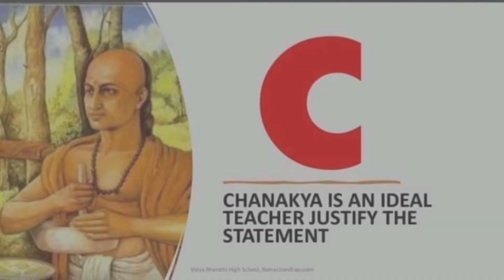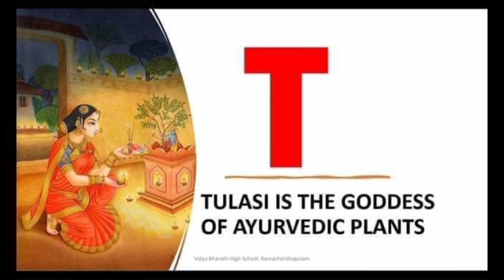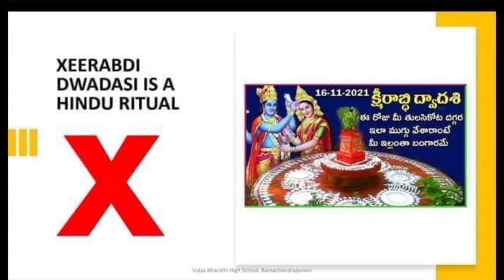ABCD Hindu alphabet